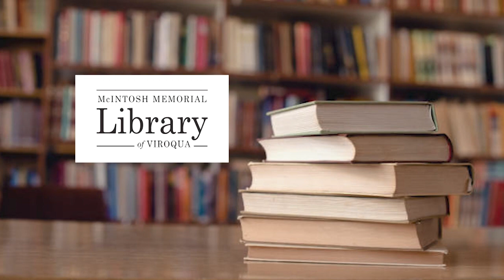Greg Leighton's Music Show: March 12, 2021: Easter Hop-Along Songs